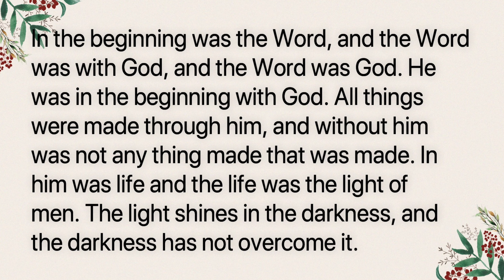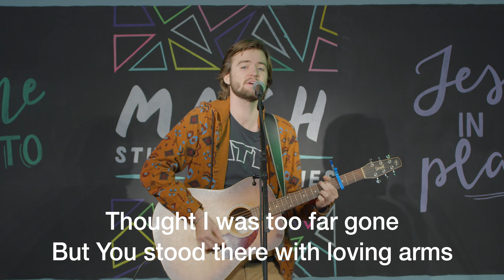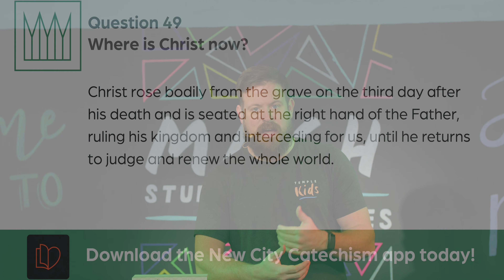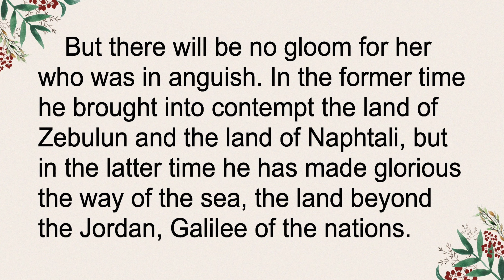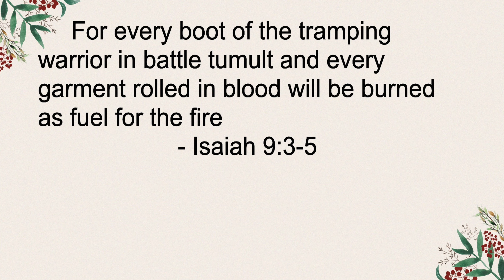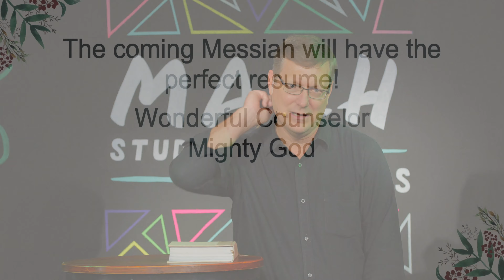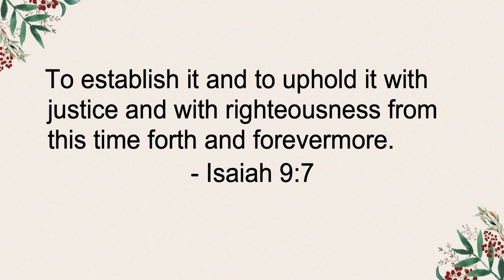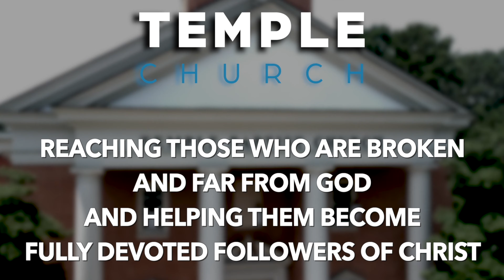Worship 12/06/2020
Hello Temple friends and family.

We are so glad that you are able to join us for worship this morning. We hope you enjoy the worship with Nathan as well as the message from Pastor Wes.  Today we begin our Christmas series.

Make sure to share the video with friends and family. We hope to see you soon.